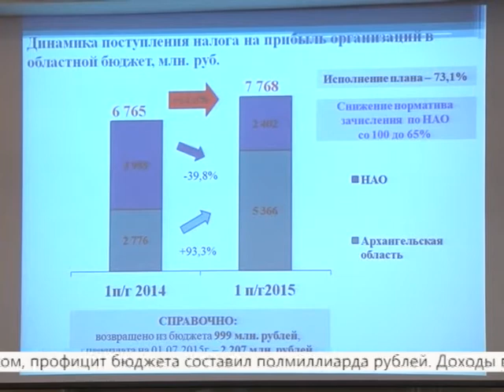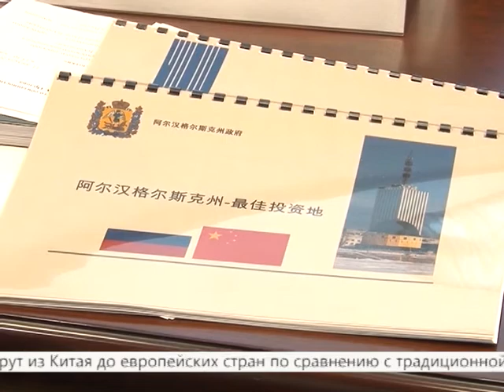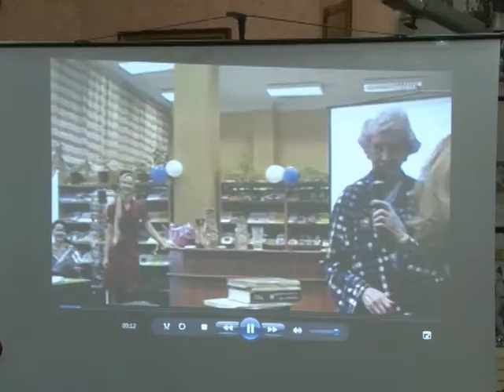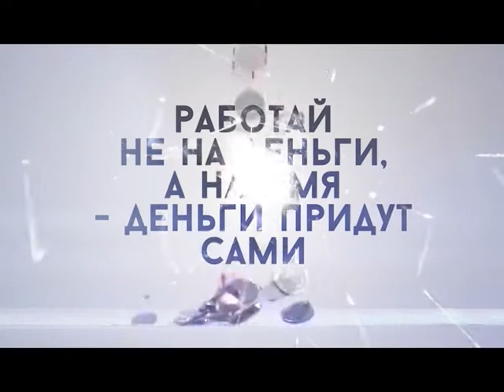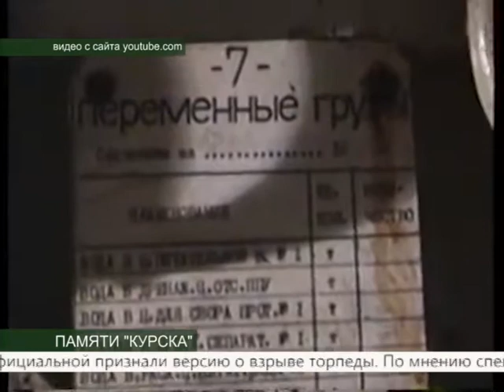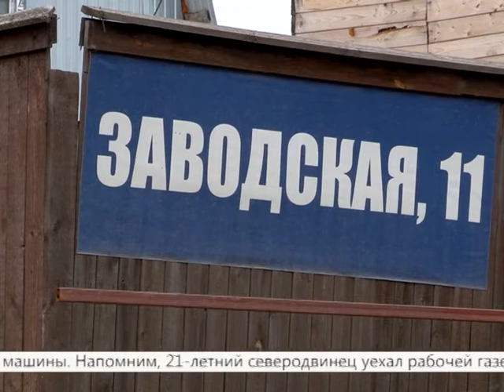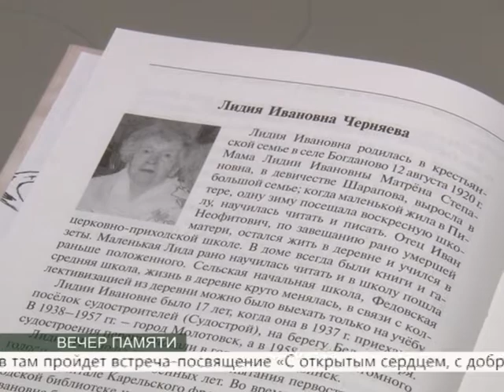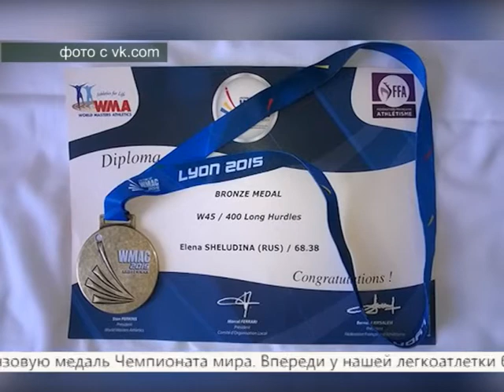ВЕСТНИК СЕВЕРОДВИНСКА 12.08.15